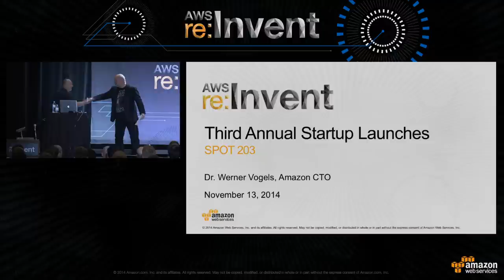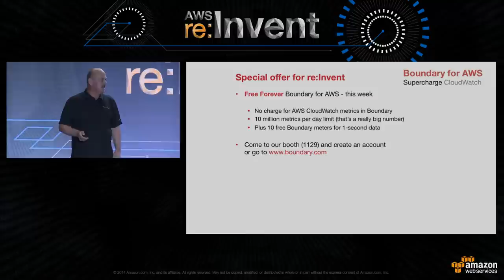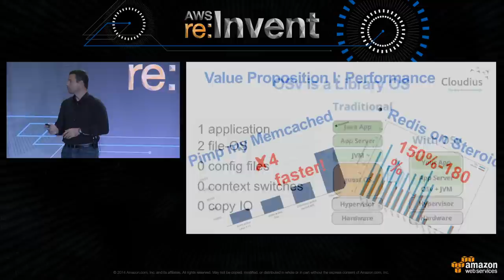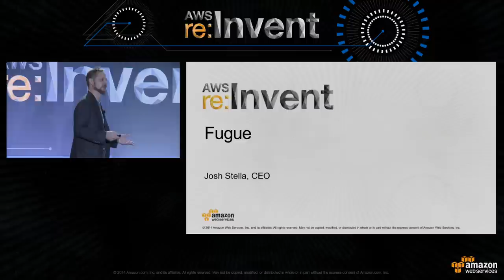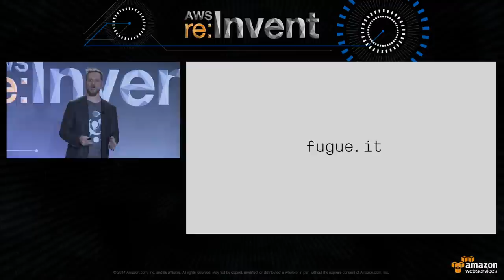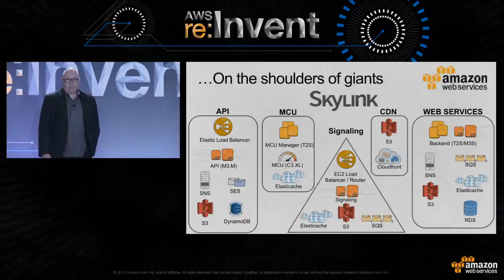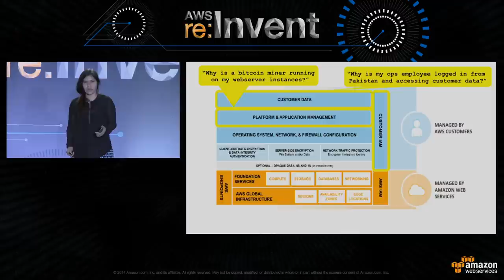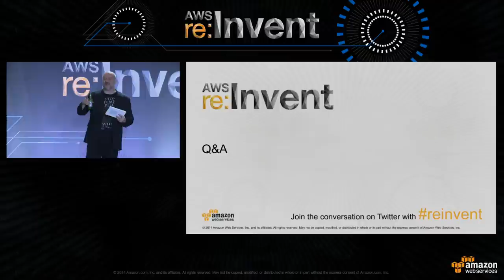AWS re:Invent 2014 | (SPOT203) 3rd Annual Startup Launches moderated by Werner Vogels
Join this exciting session and see five AWS-powered startups launch on stage with Amazon.com CTO, Dr. Werner Vogels. Learn how these innovative new startups are building solutions using the AWS cloud as each company makes a significant, never before shared launch announcement. Session attendees also receive special discounts on the newly-launched products. Whether you're an entrepreneur, startup, or tech enthusiast, you won't want to miss these startup launches!